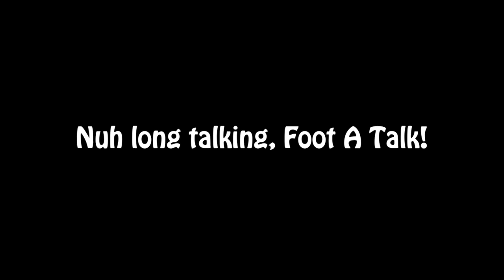RDX - FOOT A TALK // Dancehall step by JIFF DI BOSSMAN